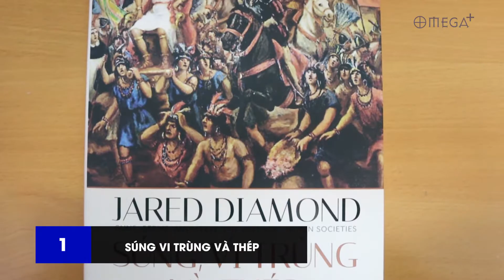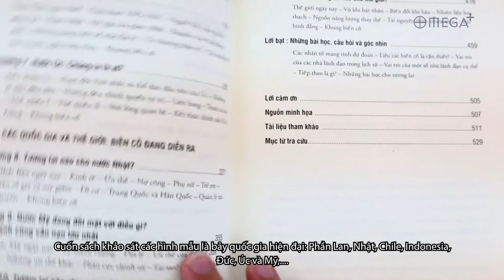Giới Thiệu Bộ 4 Tác Phẩm Của Jared Diamond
Bộ 4 tác phẩm của Jared Diamond được ví như bức tranh sâu sắc, đa chiều, toàn diện về những bài học từ quá khứ, cách nhìn nhận ở hiện tại và thách thức trong tương lai đối với toàn nhân loại.

Thông tin bộ sách:

Tác giả: Jared Diamond.
Kích thước: 16 x 24 cm.
Bìa cứng áo ôm.

1.Biến động.
Trong tác phẩm mới nhất vừa ra mắt năm 2019 – Biến động, Jared Diamond kể cho chúng ta câu chuyện các quốc gia đã vượt qua những biến cố lớn và hồi phục thành công như thế nào.

Jared Diamond khảo sát các hình mẫu là bảy quốc gia ở khắp các châu lục, phân tích quá trình họ gặp phải, đối mặt và vượt qua biến động lớn trong quá khứ. Theo Diamond, dù ở cấp độ cá nhân hay quốc gia, thậm chí toàn cầu, cơ chế ứng phó phổ biến và hiệu quả nhất vẫn là thay đổi có chọn lọc.

Kết hợp những kiến thức tuyệt vời về lịch sử, địa lý, kinh tế, nhân chủng học và cả tâm lý, Biến động của Jared Diamond là một cuốn sách mang tính sử thi, cấp tiến và đột phá.

Theo tác giả, học hỏi từ lịch sử luôn cần thiết với bất kỳ đối tượng nào. Liệu lần này, chúng ta có thể rút ra bài học gì từ quá khứ để ứng phó với các biến động ở hiện tại và tương lai?

2. Súng, vi trùng và thép
Là một lời giải trình đầy đủ, sống động và thuyết phục của Jared Diamond cho những thắc mắc của chúng ta về lịch sử nhân loại, về việc:

Tại sao châu Âu là những người đi chinh phục mà không phải châu Phi?

Tại sao dân tộc này lại giỏi hơn dân tộc khác?

Theo ông, “diễn trình lịch sử của mỗi dân tộc mỗi khác là do những khác biệt giữa môi trường sống của các dân tộc, chứ không phải do những khác biệt về sinh học giữa bản thân các dân tộc đó.”

Để làm rõ nhận định này, tác giả đã đi sâu vào nghiên cứu nhiều khía cạnh từ việc tổ tiên chúng ta đã thuần hóa động vật thế nào đến đặc điểm địa lý các vùng khác nhau ra sao, mỗi sự việc đều đóng một phần quan trọng trong việc tạo ra những khác biệt ngày nay.

3. Sụp đổ
Cuốn sách làm sáng tỏ căn nguyên bùng nổ và lụi tàn của những nền văn minh từng vĩ đại nhất.

Liệu có lời lý giải nào cho tiến trình đi từ hưng thịnh tột bậc đến suy tàn của những Maya, Viking hay người Norse ở Greenland?

Và nhân loại ngày nay cần ghi nhớ điều gì từ những thất bại đó?

Jared Dianmond kết luận: “Chúng ta đang tiến rất nhanh trên con đường không bền vững… nên bằng cách này hay cách khác, các vấn đề môi trường của thế giới sẽ được các thế hệ trẻ hiện nay giải quyết. Vấn đề ở đây là liệu chúng có được giải quyết bằng những cách thích hợp do chính chúng ta chọn lựa hay không, hay bằng những cách tiêu cực mà chúng ta không muốn chọn lựa như chiến tranh, diệt chủng, dịch bệnh và các xã hội sụp đổ. Trong khi tất cả các hiện tượng tàn khốc trên luôn gắn chặt với lịch sử xã hội loài người, nhưng mức độ nghiêm trọng của suy thoái môi trường và áp lực dân số sẽ kéo theo đói nghèo và bất ổn chính trị.”

4. Thế giới cho đến ngày hôm qua.
Một minh chứng cho việc con người ngày nay nên học hỏi từ quá khứ, từ chính tổ tiên hái lượm của mình, từ cách nuôi con, tổ chức xã hội, đến sử dụng thời gian nhàn rỗi. Tác giả chỉ ra nhiều ví dụ để thấy rằng, dù đang ở một xã hội hiện đại và văn minh, chúng ta vẫn đang gánh chịu những đau khổ bởi những sai lầm do chính mình tạo ra.

Điển hình là vấn đề sức khoẻ, hầu như các căn bệnh gây tỉ lệ tử vong hàng đầu như béo phì, cao huyết áp, ung thư… lại rất hiếm xảy ra trong xã hội cổ đại, thời điểm mà con người được cho là có lối sống lành mạnh hơn. Tuy nhiên tác phẩm không sa và việc lãng mạn hoá quá khứ, bởi phát triển là một tiến trình tự nhiên, tất yếu và nhờ nó chúng ta đã loại bỏ được không ít hủ tục, nạn đói và tác động khôn lường của thiên nhiên.

Tờ Christian Science Monitor nhận xét: “Thế giới cho đến ngày hôm qua là một cái nhìn đầy mê hoặc và có giá trị về việc chúng ta cần học điều gì – và có lẽ là lời đề nghị – học hỏi từ truyền thống loài người nhiều hơn.”

Đôi nét về tác giả JARED DIAMOND

Jared Mason Diamond (10/9/1937) là nhà khoa học Mỹ và tác giả nổi tiếng với các tác phẩm: Súng, Vi trùng và Thép; Sụp đổ; Thế giới cho đến ngày hôm qua; Loài tinh tinh thứ 3; v.v… Tuy theo học và có bằng tiến sĩ về sinh lý học, nhưng kiến thức của ông bao trùm hầu như mọi ngành, từ kiến trúc, ngôn ngữ, khảo cổ, đến động vật học, y học. Ông cũng không phải là một học giả “tháp ngà” khi từng chu du khắp châu lục, thậm chí sống nhiều năm ở những nơi “tận cùng thế giới” (như đảo New Guinea, đảo Phục Sinh). Ông cũng được xếp vào hàng ngũ những nhà tư tưởng hiện đại có nhiều ảnh hưởng nhất ở Mỹ.

Omega hân hạnh giới thiệu đến độc giả.